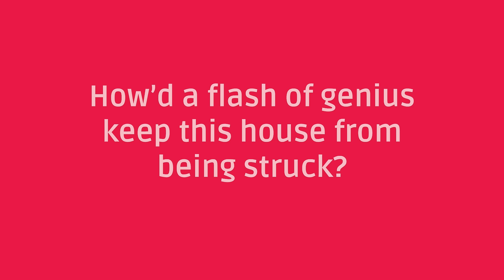Lightning Speed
What happened when one of our clients needed to waterproof a high voltage surge protector? Find out how inspiration struck our team in our new-and-improved Solved and Sealed Series!